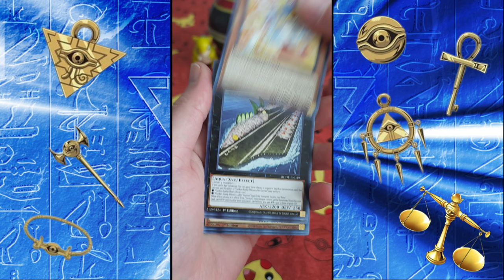*KONAMI’S NEW ERA YU-GI-OH SET IS HERE!* FAST BURST OF DESTINY BOOSTER PACK OPENING!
Yugioh Burst of Destiny

Background:
Burst of Destiny, the latest core booster for the Yu-Gi-Oh! TRADING CARD GAME (TCG) explodes onto the scene this fall! This 100-card set introduces multiple brand-new themes as well as 2 new “Borrel” monsters including the very first Ritual Monster for this iconic series of monsters from Yu-Gi-Oh! VRAINS! You can even find ways to revitalize famous cards from the past, like a whole new strategy based on the many “Penguin” monsters that have existed in the Yu-Gi-Oh! TCG since 2002. Burst of Destiny is filled to the brim with high-octane strategies that are ready to blast into Duelist’s Decks! Here’s a taste of what you can expect:

Powerful DARK Dragons!
The debut of a Winged-Beast theme that can triple your Normal Summoning power and incentivizes Tribute Summoning Level 7+ monsters!
A new Wyrm Synchro theme that grants you powerful effects AND Tokens that are also Tuners! You can play them on their own or mix in other powerful Wyrms.
Brand new “Destiny HERO” monsters!
More cards for themes introduced in Genesis Impact, Ancient Guardians, Lightning Overdrive, Dawn of Majesty, Ghosts From the Past, and more!
The continuation of the Insect World Premiere theme that begins in Dawn of Majesty!

Features:
In the OCG, the first print runs of Burst of Destiny boxes include 1 Burst of Destiny +1 Bonus Pack.
The TCG version also includes cards used by Yusaku Fujiki and Jaden Yuki.
Introduces new members/support for the "Borrel", "Branded", "Destiny HERO", "Despia", "Drytron", "Evil★Twin", "Gunkan", "Ki-sikil", "Lil-la", "HERO", "Machina", "Magikey", "Magistus", "Penguin", "Reptilianne", "Rokket", "Starry Knight", "Sunavalon", "Sunvine", and "Ursarctic" archetypes, as well as the Cupid, Dog Marron, Man-Eater Bug, and Star series.
Introduces the "Floowandereeze" and "Icejade" archetypes.
Introduces the first support for the "Sunseed", "Swordsoul", and "Topologic" archetypes.
The TCG version also introduces new members/support for the "Abyss-", "Beetrooper", "Cynet", and "Danger!" archetypes, as well as the D.D. series.

Breakdown:
In the TCG, there are 9 cards per pack and 24 packs per box. The set contains 101 cards:
- 5 Starlight Rares
- 10 Secret Rares
- 14 Ultra Rares
- 26 Super Rares
- 50 Commons